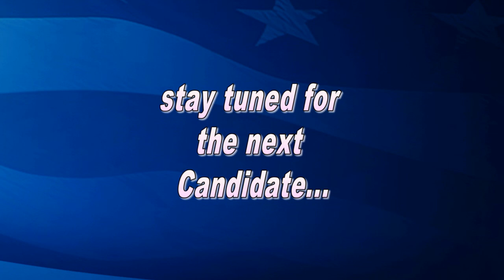2014 Harris County Judge and Treasurer